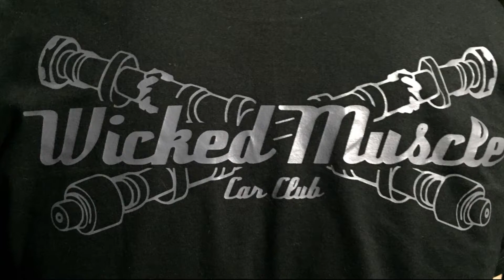More Than a Car Crew: Wicked Muscle cc #1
In this video i show case a couple of Wicked Muscle cc's cars!
Wicked Muscle is a car crew here in the Valley and Bay Area!
check em out on IG! @wickedmuscle